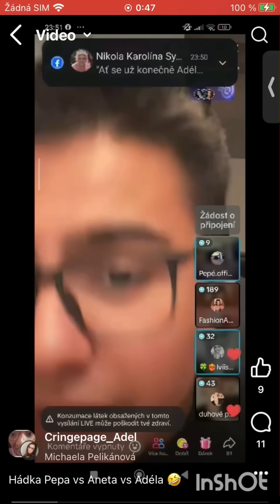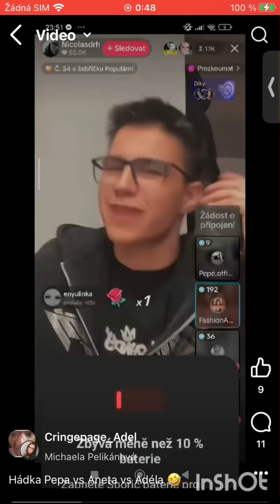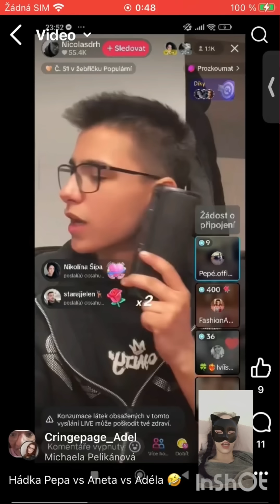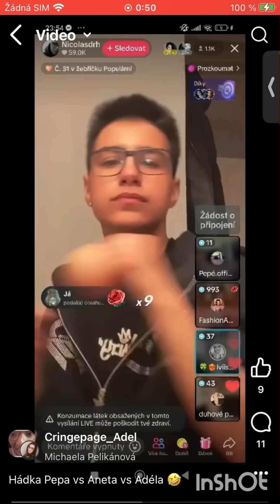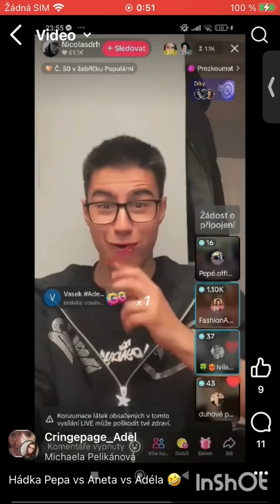Špinavé kalhotky Adély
Ahoj jsem reakční kanal na Adelu ❤️

Všem moc děkuji za podporu ❤️💜❤️